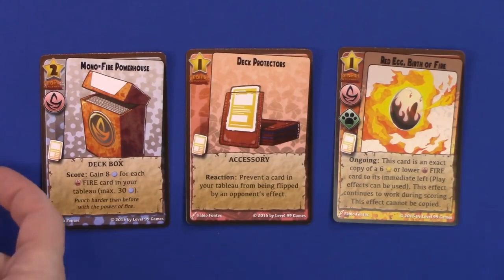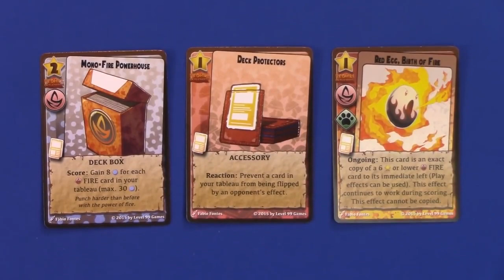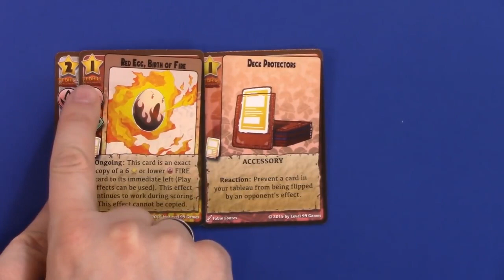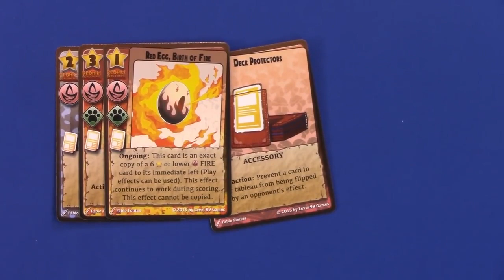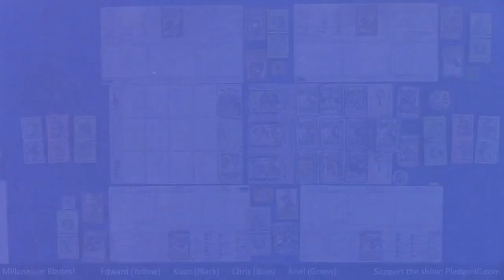How to Play only - Millennium Blades How to Play by Heavy Cardboard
Are you interested in learning how to play Millennium Blades?  Here is your chance! Edward, from Heavy Cardboard, teaches you how to play in this video.

Heavy Cardboard
321 Main St.